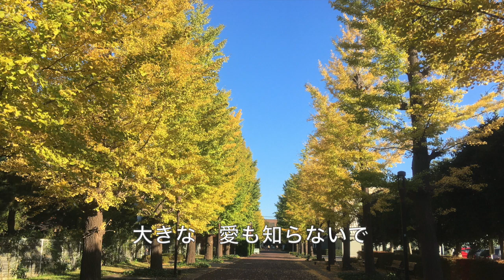木漏れ日 (オリジナル曲）/ Samson(作曲) & Tamon(作詞) & SUMIKO T.(間奏＆エンディングピアノパート）Collaboration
この曲はYoutube Friend の Samson Film さんと松尾多聞さんのコラボ作品ですが、
間奏とエンディングのピアノパートを微力ながらお手伝いさせていただきました。
Samsonさんからこのお話をいただいた時、良い音が作れるか自信はなかったのですが、
出来上がった音源を聴いてもらって、気に入ってもらえてホッとしています。
私が担当したのは一部分ではありますが、とても素敵な作品に
コラボさせていただけて、とても嬉しかったし楽しかったです。
Samsonさん、松尾さんありがとうございます✨✨

作曲・歌 ・動画編集 / Samson Film
作詞 / 松尾多聞
間奏・エンディング(ピアノパート）/ SUMIKO T.

〜木漏れ日〜
木漏れ日に　照らされて
小路に浮かぶ　影もよう
行き去った　思い出は
私のこころを　映し出す

さよならと　言う人の
苦悩の　夢も知らないで
にが笑う　あのひとの
大きな　愛も知らないで

わたしだけ　わたしだけ
見ていて　欲しかった
降りそそぐ　太陽の
光を　さえぎらないで

いまは　私も歩くから
行き去った　かがやきを
わたしも　抱いて生きるから

Title・ Komorebi (木漏れ日)
Komorebi means sunlight that filters through the leaves of trees.
 They are the kind of light that human beings originally have.

This is my youtube friend's original song.
And I collaborated with them.
I arranged the piano part of the interlude and ending.
Thank you for the fun collaboration, my friend Samson and Tamon✨✨

Composer ・Song ・Video editing /  Samson Film
Lyrics / Matsuo Tamon (松尾多聞)
Interlude & Ending (Piano part) / SUMIKO T.